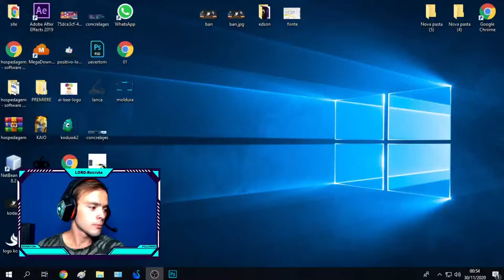LORD- RECRUTA -[FEAT VITIN]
LORD_Rectura = Higor Matheus Rodrigues @guitar.higor